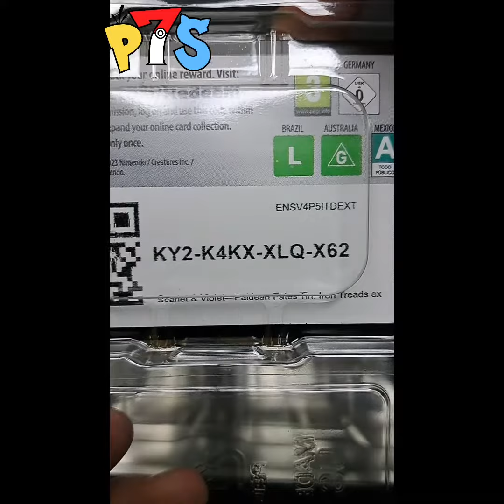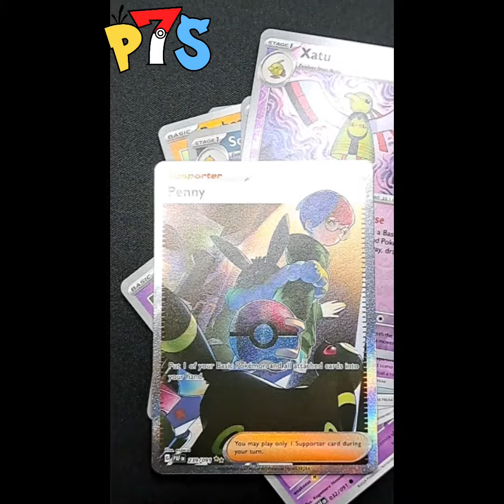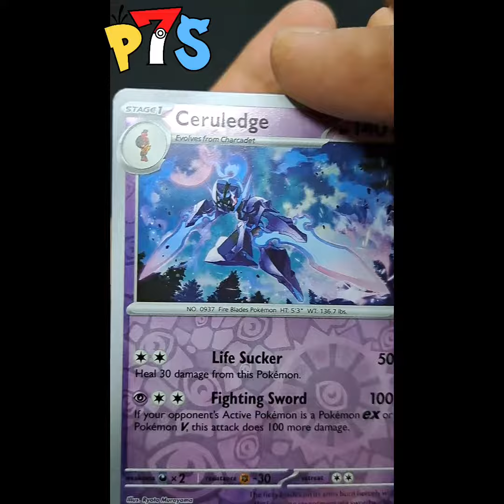Opening Iron Treads ex Tin short instrumental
Naya and Sven from PokeSe7eNs